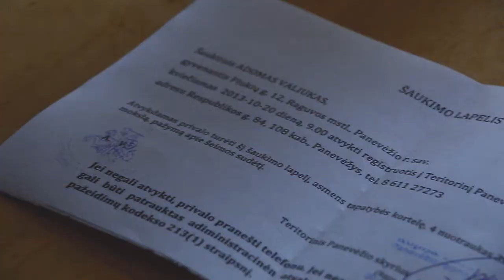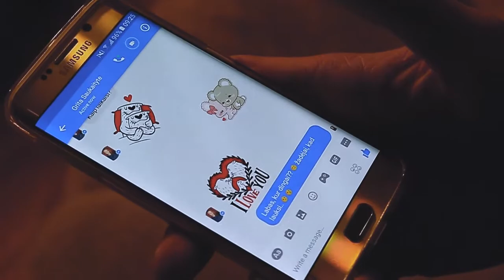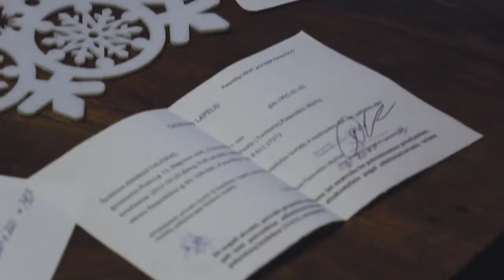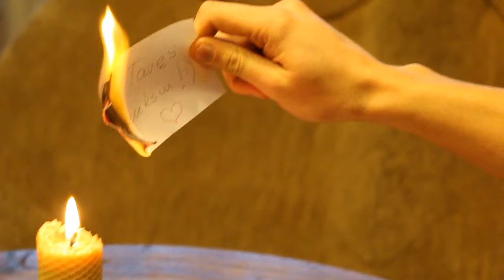Daina.LT 2017 NOMINACIJA - Raguvos gimnazijos mokiniai - Senajam dvarely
NOMINACIJA „Internetinio balsavimo laimėtojas“

Darbas konkursui-festivaliui Daina.LT 2017
Raguvos gimnazija
Dalyvis: Laura Krasuckaitė, Arvydas Skrebė
Kūrybinė grupė: Adomas Valiukas, Grita Saukaitytė, Josvydas Elinskas, Kotryna Juškaitė
Vadovas: Ingrida Bučinskienė
Pavadinimas: Senajam dvarely
Atlikėjas: Raguvos gimnazijos mokiniai
Stilius: modernizuota l. l. daina